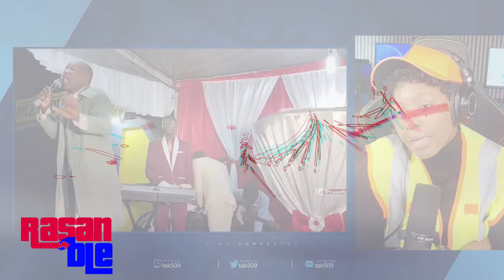Men Li/ Men DELEGASYON an ARIEL FÈK VOYE POU KRAZE KANAL La